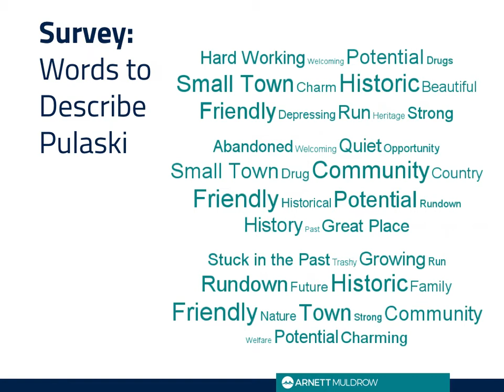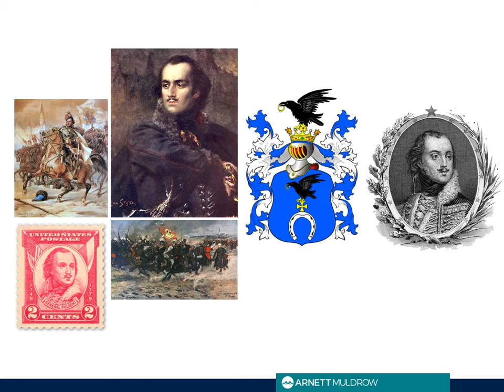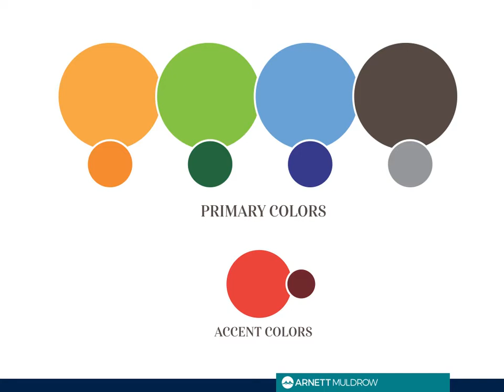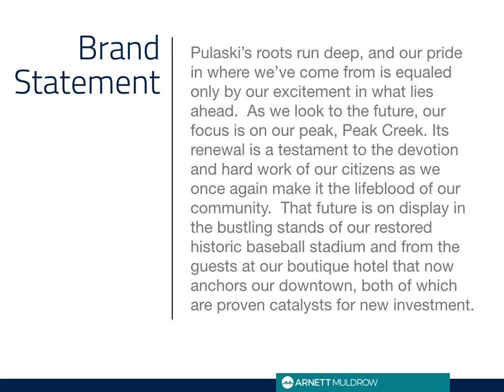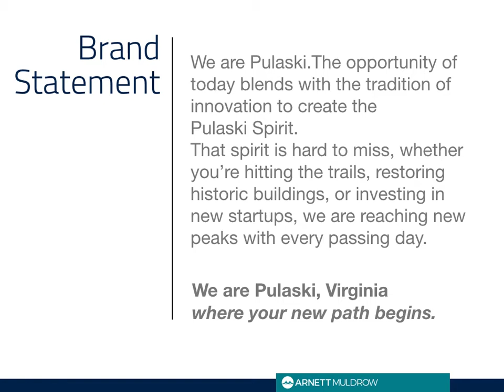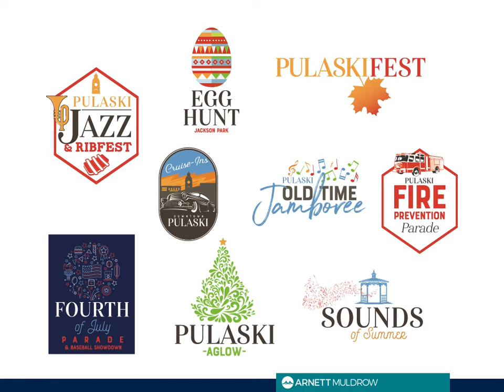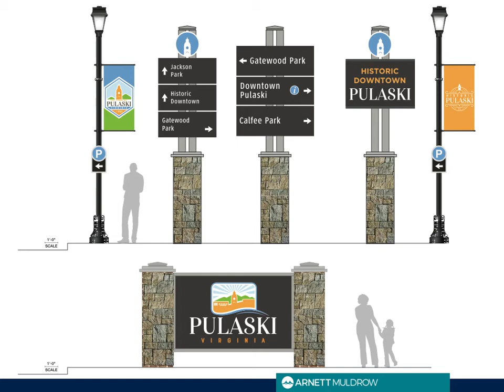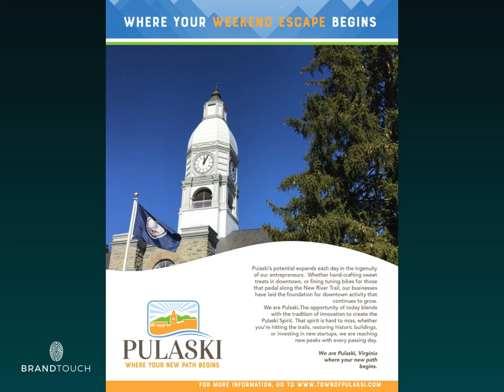Pulaski, Virginia Branding Presentation